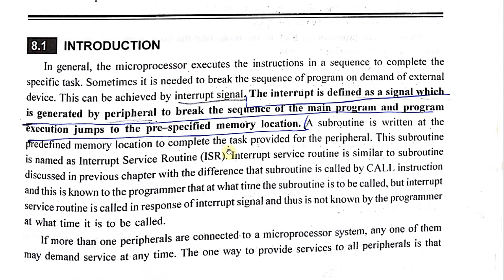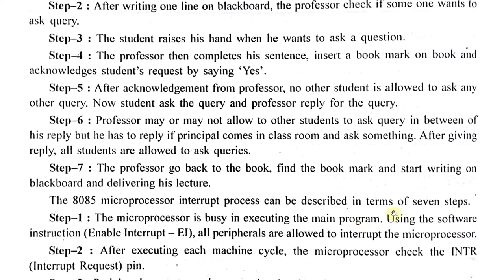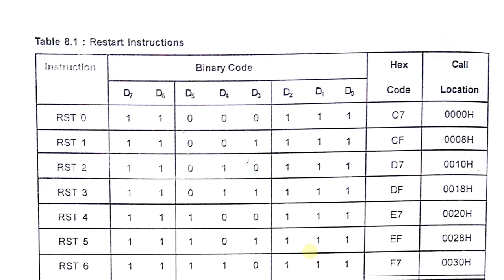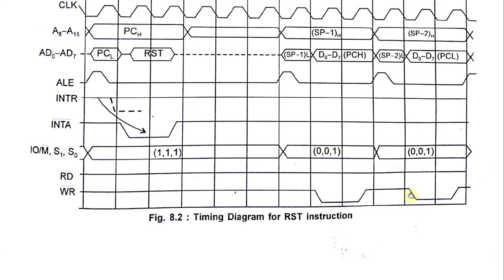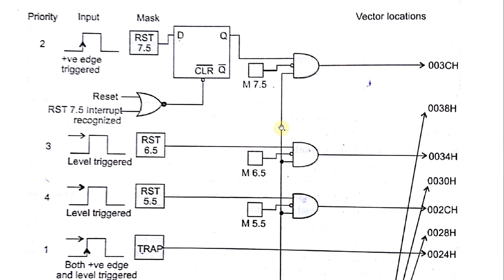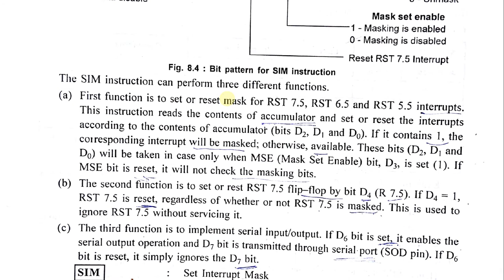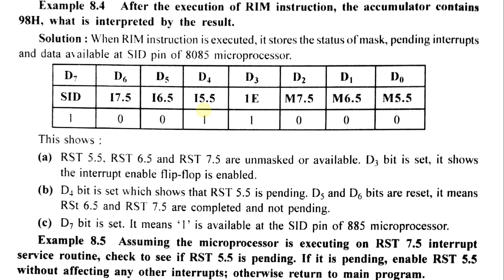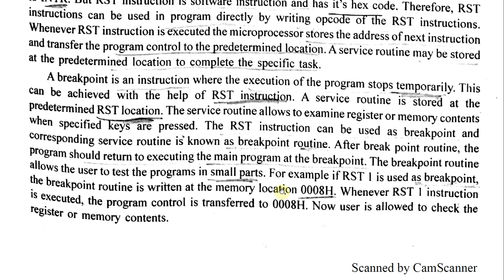MPI Week-3 Lec-5 Interrupts 8085 Microprocessor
- Classification of Interrupts
- Interrupt Structure
- Interrupt related Instructions
- Interrupt Processing
- RST Instruction as Break Point
Microprocessor & Interfaces (MPI) Unit III Video Lecture According Rajasthan Technical University (RTU), Kota and Bikaner Technical University (BTU), Bikaner Syllabus
8085 Microprocessor Interrupts UNIT-III Week -3 (Lec-5)